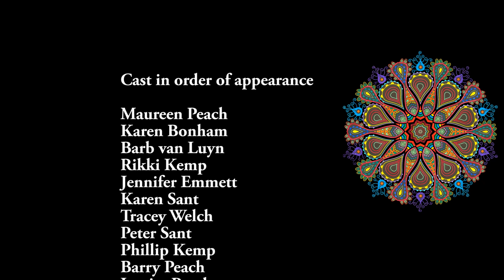Afro Samba - Zenith Rhythms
Featuring Maureen